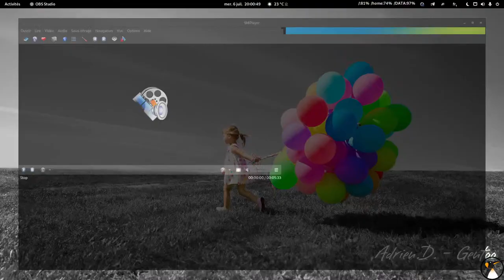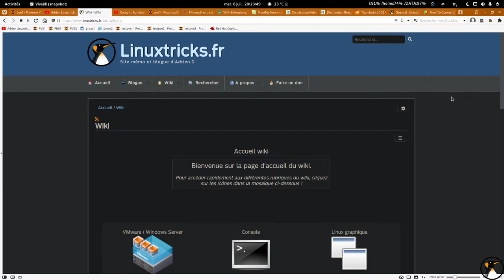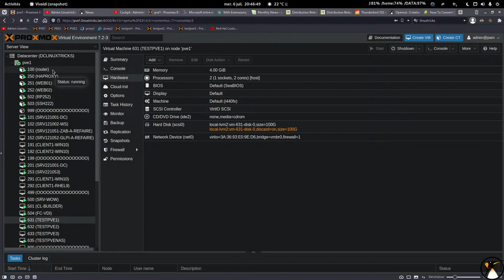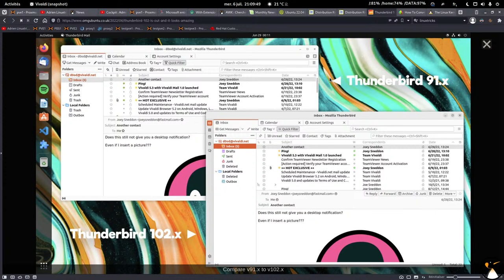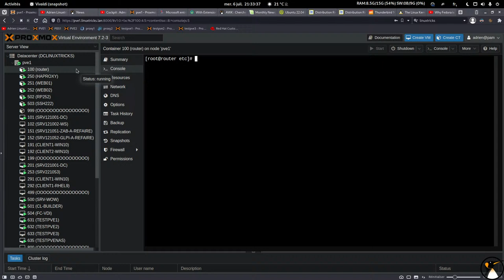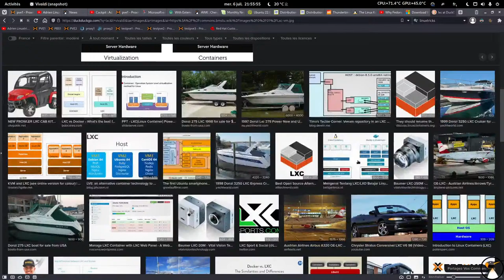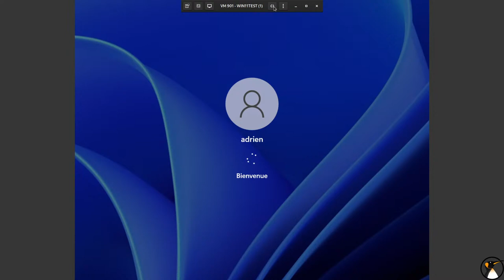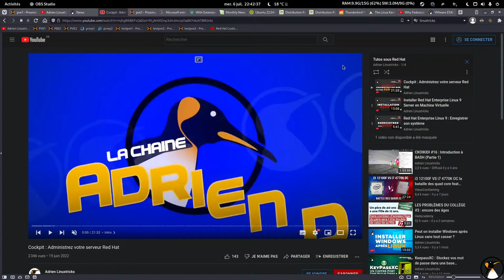CKOIKIDI #58 : Bla bla informatique, nouvelles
Retours sur Proxmox et PBS

On a parlé de Windows 11, des tests réalisés au boulot sur les DELL 3080